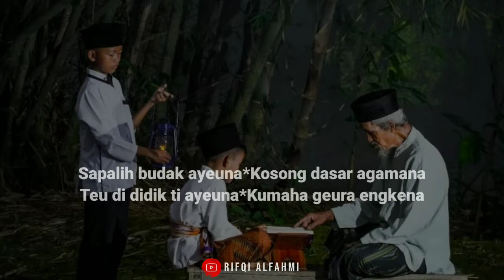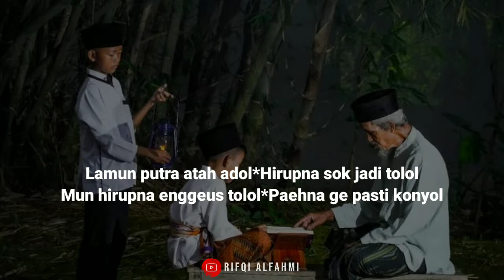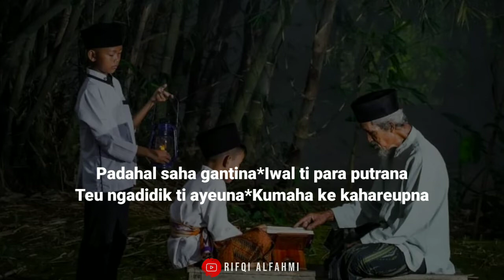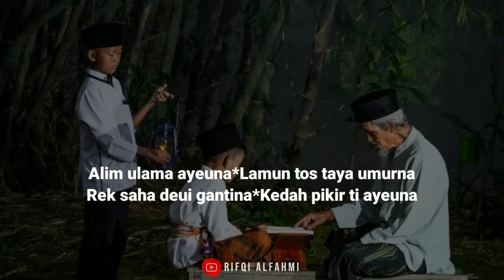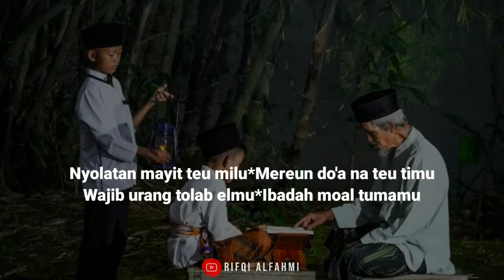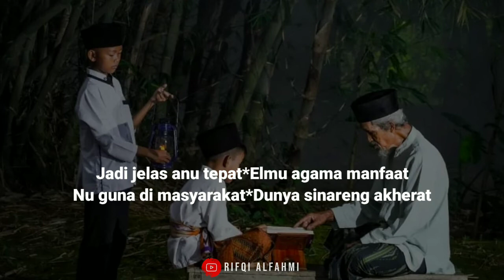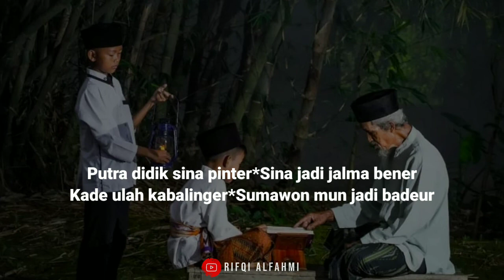nadhom sunda LOBA BUDAK KIWARI GEUS EMBUNG NGAJI, teu di didik ti ayeuna kumaha geura engkena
Sapalih budak ayeuna
Kosong dasar agamana
Teu di didik ti ayeuna
Kumaha geura engkena

Dulur kade arek linglung
Pangajian kade suwung
Putra kade rek ka pahung
Kana ngaji kade embung

Gaduh putra kedah didik
Mempeng masih keneh leutik
Ilmu sina kapimilik
Ngarah taliti jeung apik

Mun putra tanpa didikan
Sok nyieun kaberengsekan
Resepna papaseaan
Anu bukti kanyataan

Lamun putra atah adol
Hirupna sok jadi tolol
Mun hirupna enggeus tolol
Paehna ge pasti konyol

Geura barudak ayeuna
Loba pisan nu embungna
Embung ngaraji dirina
Sumawon mun masantren na

Sapalih para sepuhna
Kacida pisan ngantepna
Teu ngadidik saenyana
Nurut ka hayang anakna

Padahal saha gantina
Iwal ti para putrana
Teu ngadidik ti ayeuna
Kumaha ke kahareupna

Alim ulama ayeuna
Lamun tos taya umurna
Rek saha deui gantina
Kedah pikir ti ayeuna

Ngaji teh eta pokona
Elmumah eta dasarna
Wajib urang milarina
Pada butuh sadayana

Geura conto kanyataan
Pami aya kamaotan
Nu hirup kedah ngurusan
Eujeung nu mulasaraan

Memeh di bungkus mandian
Memeh di kubur sholatan
Kapan eta pagawean
Elmu kedah ngabogaan

Nyolatan mayit teu milu
Mereun do'a na teu timu
Wajib urang tolab elmu
Ibadah moal tumamu

Eta conto anu bukti
Pagawean nu babari
Ngabutuhkeun anu ngarti
Mun perlu ngundang kiyai

Lamun aya pisuliteun
Atawana piriweuheun
Angkat menak areungeuheun
Jalma ngarti di butuhkeun

Jadi jelas anu tepat
Elmu agama manfaat
Nu guna di masyarakat
Dunya sinareng akherat

Dulur- dulur sadayana
Kedah sadar ti ayeuna
Putra didik saleresna
Ngadidik sing saenyana

Kapan saha deui atuh
Gegentos para sesepuh
Teu ngadidik sungguh sungguh
Umat islam bakal lumpuh

Putra didik sina pinter
Sina jadi jalma bener
Kade ulah kabalinger
Sumawon mun jadi badeur